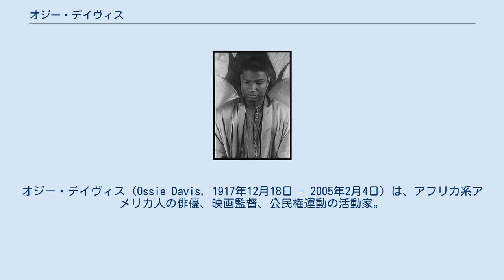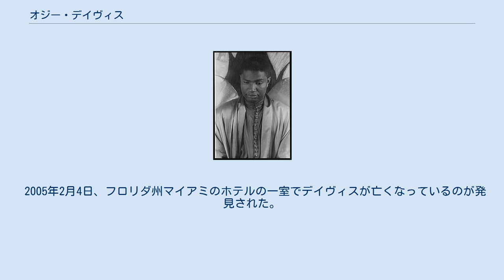オジー・デイヴィス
オジー・デイヴィス（Ossie Davis, 1917年12月18日 - 2005年2月4日）は、アフリカ系アメリカ人の俳優、映画監督、公民権運動の活動家。
 ジョージア州コグデルで、レイフォード・チャットマン・デイヴィス (Raiford Chatman Davis) として生まれる。
両親のすすめでハワード大学に進んだが中退し、コロンビア大学で学んだ。
1939年にハーレムのRose McClendon Playersで俳優のキャリアをスタートさせる。
1950年にシドニー・ポワチエ出演の『復讐鬼』で映画デビュー。
 当時のアフリカ系アメリカ人の俳優の多くが経験した困難を、デイヴィスは何度も経験した。
彼は演技をしたかったが、当時の黒人俳優が典型的に配役された、執事のような、ステレオタイプで卑屈な役は演じたくなかったという。
そのこともあり、シドニー・ポワチエのあとに続けようと、比較的優れた役に挑んだ。
また、特別客車のボーイや執事を演じるときには、その役に一定の重みを与えようと試みた。
 デイヴィスは俳優であるだけでなく、メルヴィン・ヴァン・ピーブルズと並ぶ、黎明期のアフリカ系アメリカ人映画監督でもある。
また、ビル・コスビーやシドニー・ポワチエと共に、1970年代以前にステレオタイプな役を拒否しながらも商業的に成功した、数少ないアフリカ系アメリカ人俳優である。
しかしながら、デイヴィスは他の2人が体験したような、商業的・批評的な大成功を収めたことはないため、デイヴィスの顔と名前が一致するアフリカ系アメリカ人は少なかった。
そういった中で、第一線で活躍する映画監督のスパイク・リーは、公民権運動の活動家マルコムX、マーティン・ルーサー・キングを盲信的に讃えているため、両名と個人的に親交があったデイヴィスに出演を依頼。
『ドゥ・ザ・ライト・シング (映画)』、『ジャングル・フィーバー』、『セレブの種』、『ゲット・オン・ザ・バス』と立て続けに出演させ、若い世代の間にも名前を広めることに成功した。
また、CMのナレーションでも活躍した。
 1948年に女優ルビー・ディーと結婚した。
デイヴィス夫妻は公民権運動の活動家として有名で、マルコムX、ジェシー・ジャクソン、マーティン・ルーサー・キングと親交が深かった。
デイヴィス夫妻は、1963年のワシントン大行進にも積極的に協力し、進行役を務めた。
さらにデイヴィスは、マルコムXの葬儀で賛辞を送っている。
この賛辞の一部はスパイク・リー監督の伝記映画『マルコムX』の最後で再び読み上げられた。
また、マーティン・ルーサー・キングへも賛辞を送った。
 デイヴィス夫妻は2004年に、ケネディ・センター名誉賞を受賞した。
また、1989年にNAACPイメージ・アワードの栄誉の殿堂に名前が刻まれた。
 2005年2月4日、フロリダ州マイアミのホテルの一室でデイヴィスが亡くなっているのが発見された。
自然死だった。
この時、映画『Retirement』に取り掛かったばかりであった。